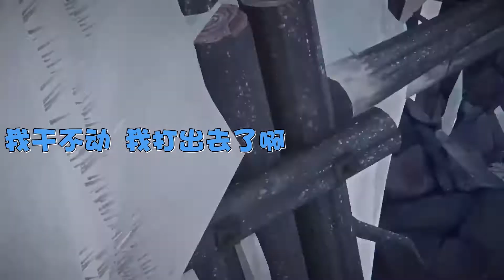无敌兄弟VS战斗民族宠物！雪地双怂，被按在地上亲！